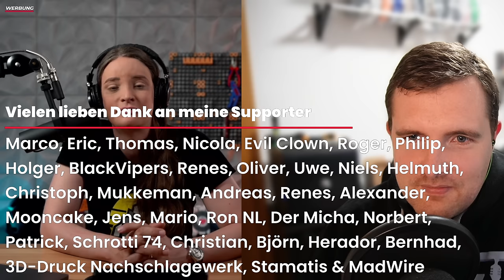Welcher 3D Drucker Für Anfänger 2024?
Welchen Drucker gibt es für welches Budget 2024 zu kaufen. Worauf sollte man achten. Darüber rede ich mit Steven von Cryd Team in diesem Podcast.